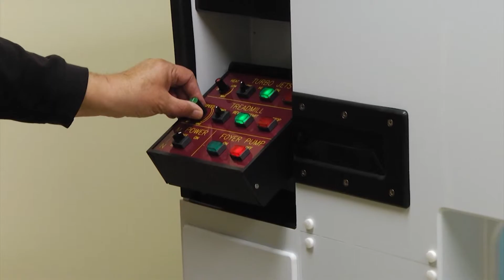Current Local Business Showcase SafeWorks 1